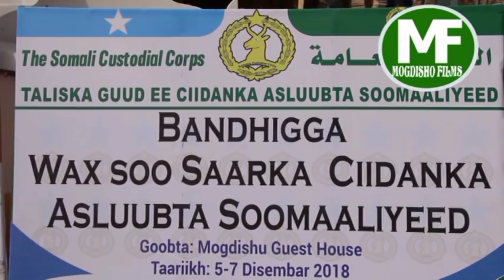Maxaabiis soo saartay Gaari aan Xabadu Karin bartayna Garaacista Musiga caalamka